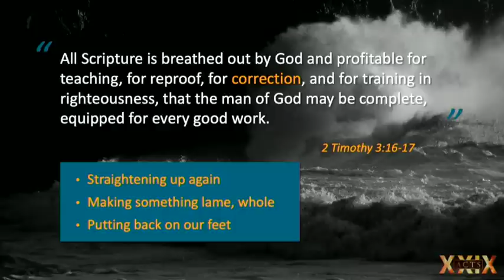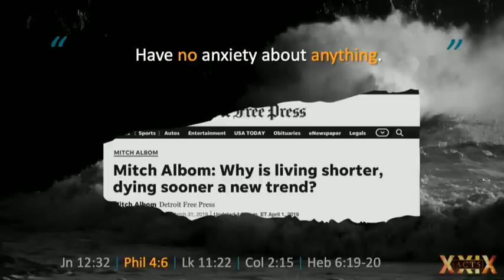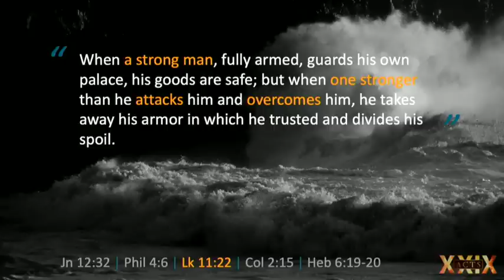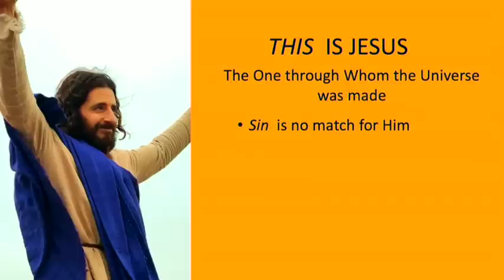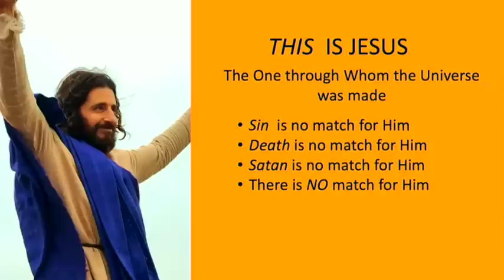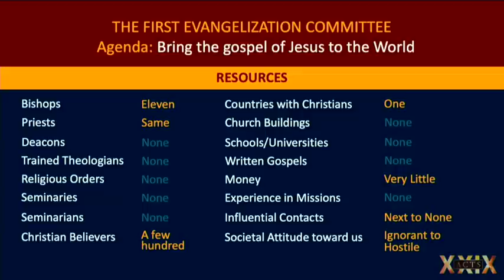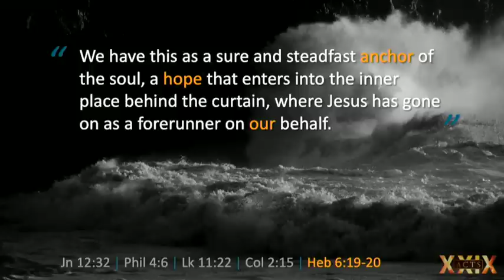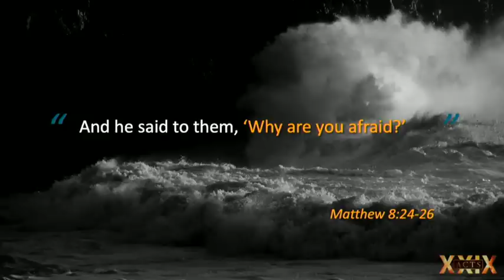The Beauty of Hope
Seeking encouragement? Wearied by the storms of life? Fr. John Riccardo powerfully preaches on the beauty of hope on October 31, 2022.